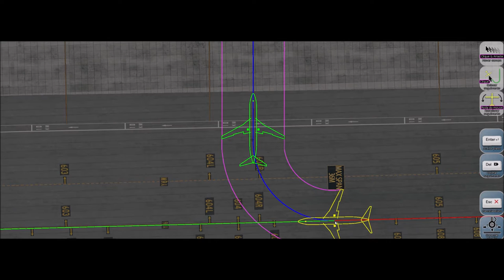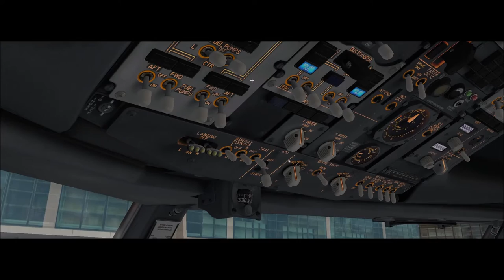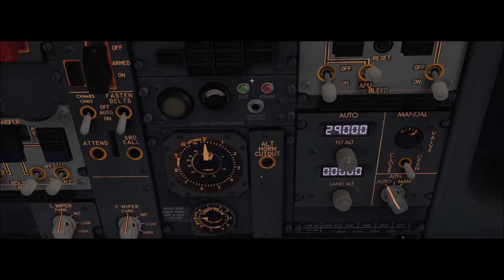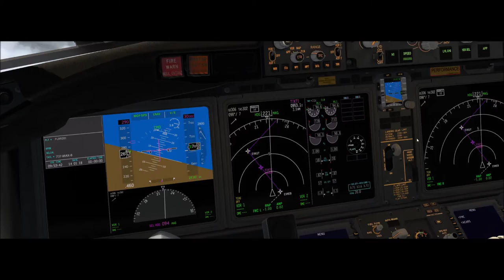X-Plane 11 #184 Boeing 737Max 8 Fly Virtual São Paulo (SBGR) Santiago (SCEL)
▬▬▬▬▬▬▬▬▬ஜ۩۞۩ஜ▬▬▬▬▬▬▬▬▬▬
Mais Informações Logo a Baixo
▬▬▬▬▬▬▬▬▬ஜ۩۞۩ஜ▬▬▬▬▬▬▬▬▬▬

✪ Descrição ✪
Proximo Destino : Madri - LEMD